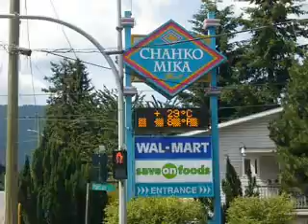#458 Nelson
Sarah's Diary: Nelson

The place where we are staying is about a 20 minute drive to Nelson. During July we went to Nelson about six times.

If anyone is planning a trip to Canada and thinking about where to go, I fully recommend Nelson.
I haven't been to many places in Canada, so I can't really compare it to other places. But anyway ... this place rocks!
We've been here over a month and haven't had any bad experiences. (Well the skunk thing wasn't so great ... but that was more of a misunderstanding...)
All the people we've met have been so nice and friendly. Service good. Coffee delicious. Hitch-hiking easy.
Great place!

Show 458 Saturday 4 August
The Daily English Show